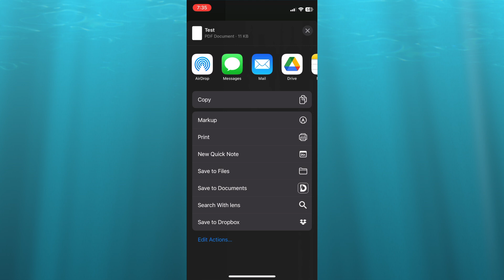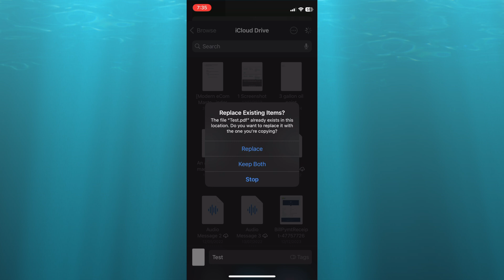How To Save A Google Doc To Files On IPhone